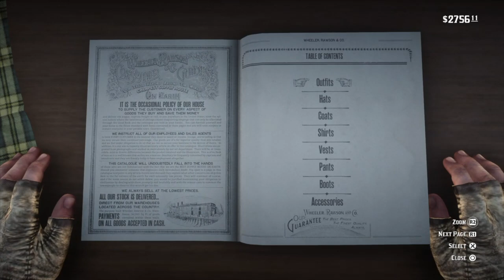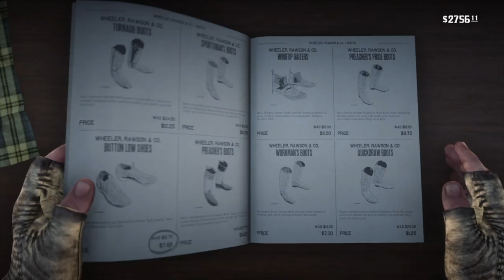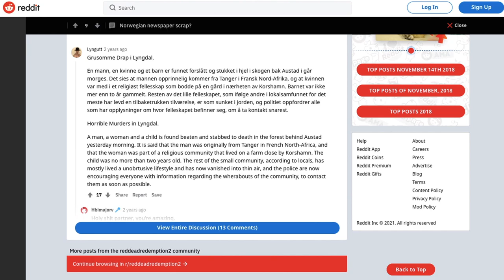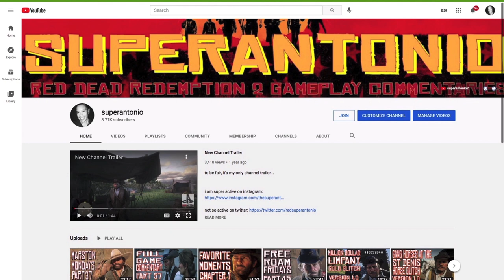Blackwater Boots and More Tall Trees Tales, Marston Mondays Part 41 in Red Dead Redemption 2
john talks to evelyn miller again, and looks at more boots...